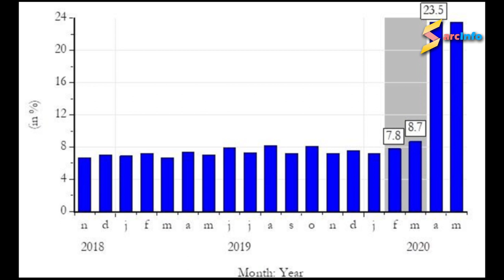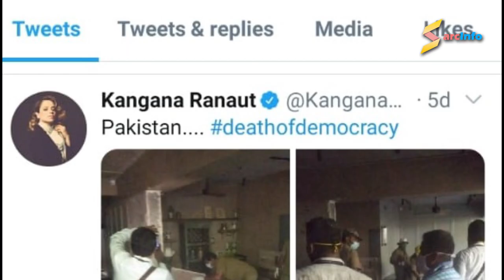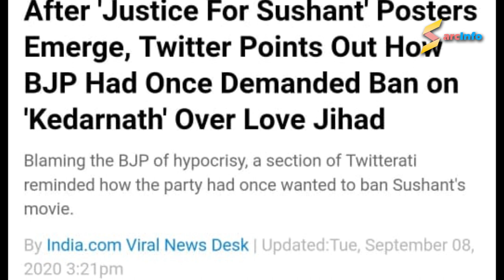Kangana Ranaut ki Hypocrisy | Run-out| SARCINFO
In this episode we showed you how kangana is biased and hypocrite and how she made allegations and statements that are offence full.
and we also showed that how our media turned things and distracted people from main issues to the issues that can be solved easily by higher bodies...
kangana ranaut
alia bhatt
rangoli ranaut
kangana ranaut twitter
aditya pancholi
dhaakad
manikarnika kangana ranaut
manikarnika twitter
rangoli twitter
akshit ranaut
bollywood
rangoli ranaut twitter
thalaivi
queen
ankita lokhande in manikarnika
aditya pancholi and kangana
hrithik roshan antwitter
tanu weds manu 3
koffee with karan kangana ranaut
 koffee with karan
krish manikarnika